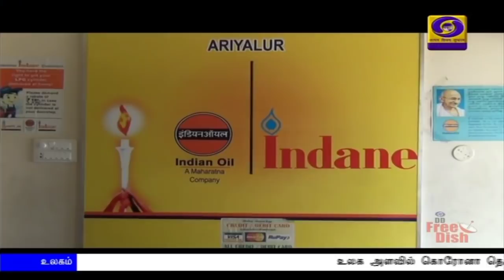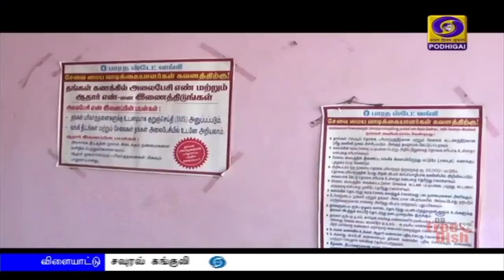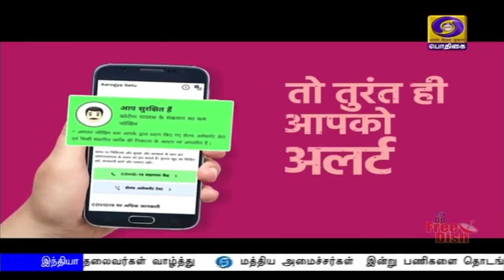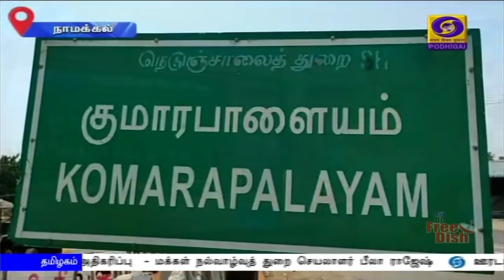பொதிகை இரவு 7.00 மணி செய்திகள் [13.04.2020]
1) இம்மாத இறுதிவரை ஊரடங்கை நீட்டித்து முதலமைச்சர் எடப்பாடி பழனிசாமி உத்தரவு - ஏற்கனவே விதிக்கப்பட்ட கட்டுப்பாடுகள் தொடரும் எனவும் அறிவிப்பு.

2)  ஊரடங்கால் பாதிக்கப்பட்ட மக்களுக்கு நிவாரணம் வழங்க  தடை ஏதும் விதிக்கவில்லை -  தமிழக அரசு விளக்கம்.

3) நாட்டு மக்களுக்கு நாளை காலை பத்து மணிக்கு உரையாற்றுகிறார் பிரதமர் நரேந்திர மோதி.

4) பத்தாயிரத்தை நெருங்குகிறது இந்தியாவில் கொரோனாவால் பாதிக்கப்பட்டவர்கள் எண்ணிக்கை - 850-க்கும் மேற்பட்டோர் குணமடைந்து வீடு திரும்பியுள்ளனர்.

5)  சர்வதேச அளவில் பாதிக்கப்பட்டோர் எண்ணிக்கை 18 லட்சத்து 62 ஆயிரம் பேர் - நான்கரை லட்சம் பேர் குணமடைந்துள்ளனர்.